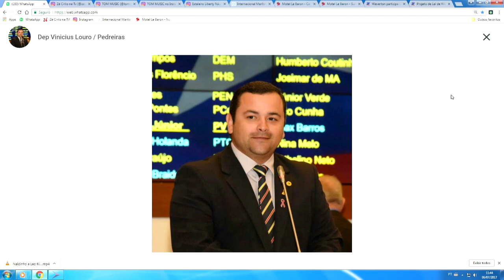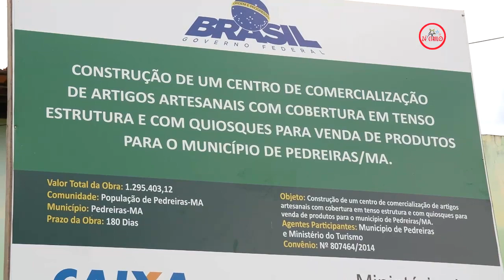VAQUEJADA PARQUE MARATÁ ENTREVISTAS AUTORIDADES [PT 01]